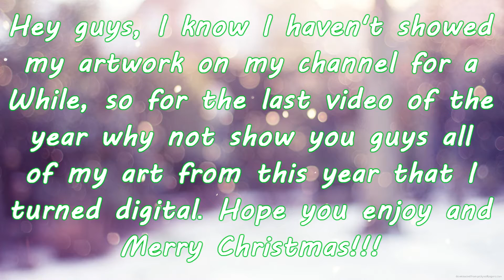ARTWORK OF 2020 (MERRY CHRISTMAS)!!!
Hey guys, I know I haven't showed my artwork on my channel for a While, so for the last video of the year why not show you guys all of my art from this year that I turned digital. Hope you enjoy and Merry Christmas!!!